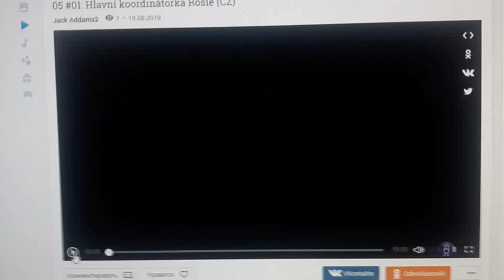chuggington end credits czech reversed